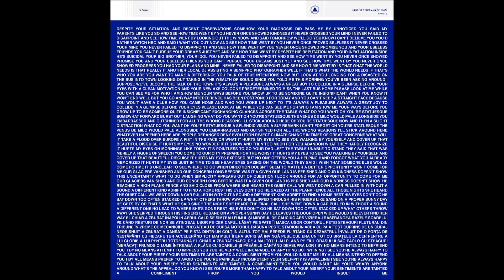Lust for Youth – Great Concerns [SBR224]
Support

Label Sacred Bones Records (US)
Format LP
Genre Indie / Alternative
Style coldwave, synth, pop